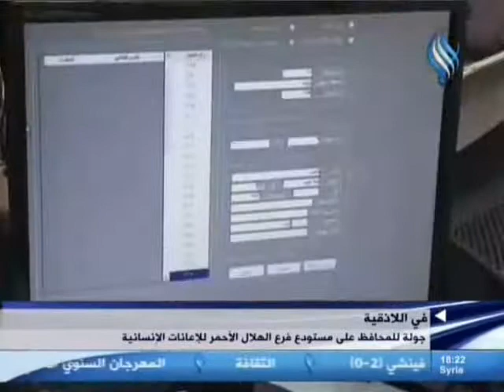SYRIA NEWS أخبار سورية الثلاثاء 2013/07/02 مؤتمر إتحاد علماء بلاد الشام